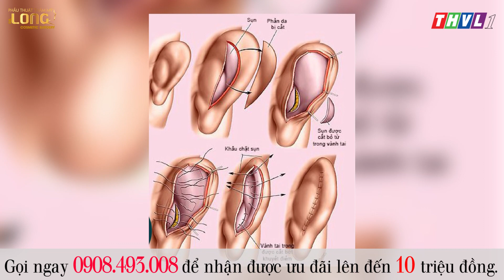Nâng mũi sụn tự thân kết hợp sụn nhân tạo cho chị Diệu P2 - Bác Sĩ Long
Chị Hồng Diệu sau khi được bác sĩ Vương Khánh Long trực tiếp thực hiện nâng mũi bằng phương pháp nâng mũi sụn tự thân kết hợp sụn nhân tạo nhằm khắc phục tình trạng sống mũi thấp trong chương trình Hôm Nay Ta Đẹp phát sóng lúc sáng thứ 7 lúc 10h30 trên THVL1.
Thẩm mỹ tại PKCK PTTM Bác Sĩ Long bạn sẽ được gì:
🔸Ca phẫu thuật do chính Bác sĩ Long thực hiện
🔸Đội ngũ ekip có trình độ chuyên môn cao
🔸Cơ sở vật chất hiện đại, tiên tiến
🔸Địa chỉ thẩm mỹ uy tín lâu đời tại TP.HCM được sở Y tế cấp phép
☘ Tìm hiểu về độ uy tín và chất lượng tại PKCK PTTM Bác Sĩ Long☘
🔸 Bác Sĩ Long với hơn 20 năm kinh nghiệm trong ngành PTTM
- Giấy Phép Hoạt Động: 01955/SYT-GPHĐ (Sở Y Tế cấp)
- Giấy Phép Hành Nghề: 008235/HCM-CCHN (Sở Y Tế cấp)
🔸 Các nhà đài mời Bs Long làm cố vấn chuyên môn:
- CT_Hôm_Nay_Ta_Đẹp PS lúc 10h30 thứ 7 trên THVL1
- CT_Gia_Đình_Vàng PS lúc 16h40 chủ nhật trên THVL1
🔸Các trang báo đánh giá độ uy tín của BS Long:
PKCK PTTM BÁC SĨ LONG
* ĐC: 518 Lê Hồng Phong, P.1, Q.10, Tp.Hồ Chí Minh